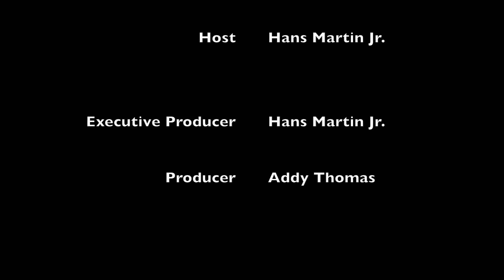Three Billboards Outside Ebbing, Missouri